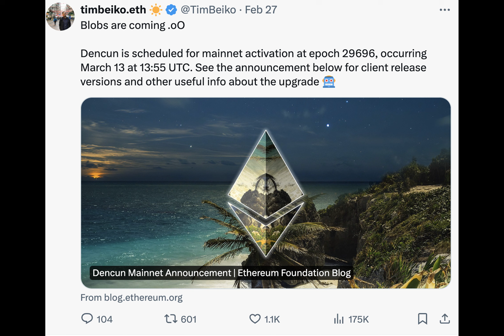Ethereum price (ETH) hits $4,000 for the first time since 2021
Have you ever wondered how a digital currency can skyrocket to new heights? Well, Ether just hit $4,000 for the first time in over a year, leaving investors buzzing with excitement.